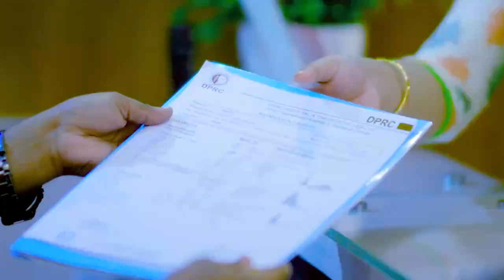হঠাৎ পায়ের রগে টান ও ব্যথা ভাল হল | Pain Paralysis best Treatment In Bangladesh